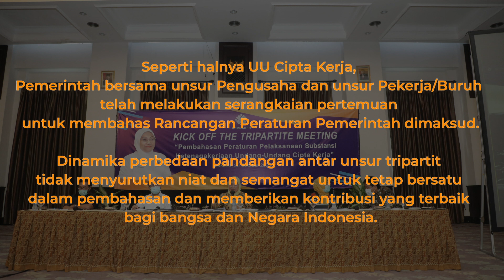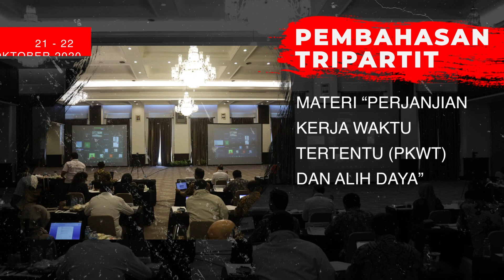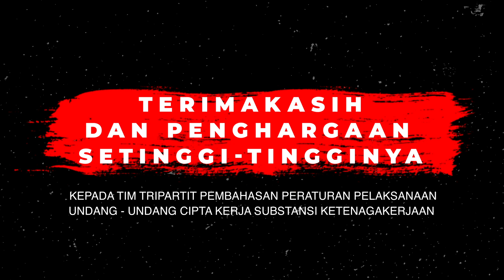TERIMA KASIH ATAS KERJA KERAS KITA SEMUA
Empat PP Telah Diundangkan, Menaker Ida Apresiasi Kerja Keras Seluruh Pihak

Jakarta—Menteri Ketenagakerjaan, Ida Fauziyah, mengapresiasi seluruh stakeholders yang terlibat dalam pembahasan dan penyusunan 4 Peraturan Pemerintah (PP), sebagai aturan turunan Undang-Undang Nomor 11 Tahun 2020 tentang Cipta Kerja klaster ketenagakerjaan.

Pembahasan 4 PP tersebut dimulai dengan kick off pada 20 Oktober 2020. Selama hampir 4 bulan, pembahasan dan penyusunan yang dilakukan oleh Tim Tripartit (perwakilan unsur pemerintah, pengusaha, dan pekerja/buruh) tersebut menemui berbagai dinamika perdebatan dan perbedaan pandangan. Namun akhirnya, keempat PP telah terselesaikan dan diundangkan.

“Dalam rangkaian pertemuan tersebut, kita telah melewati dinamika perdebatan dan perbedaan pandangan. Namun dibalik dinamika tersebut, kita memiliki semangat yang sama yaitu memajukan kepentingan nasional dan kesejahteraan rakyat Indonesia,” kata Menaker Ida pada acara Penutupan Resmi Pertemuan Tripartit Pembahasan Peraturan Pelaksanaan Undang-Undang Cipta Kerja (Substansi Ketenagakerjaan) di Jakarta, hari Kamis (4/3/2021).

UU Cipta Kerja bertujuan menciptakan keseimbangan iklim ketenagakerjaan bagi tenaga kerja dan pekerja/buruh, serta iklim usaha bagi pengusaha yang lebih baik.

Menurut Menaker Ida, setelah diundangkannya UU Cipta Kerja beserta peraturan pelaksanannya, perjuangan untuk menciptakan iklim ketenagakerjaan yang kondusif dan produktif belumlah selesai. Penerapan UU Cipta Kerja dan peraturan pelaksanaannya masih harus dikawal. Sehingga pada ranah implementasinya dapat mencapai maksud dan tujuan yang diharapkan.

“Oleh sebab itu saya mengajak kita semua untuk terus melakukan upaya yang terbaik bagi kemajuan dan keunggulan bangsa ini,” katanya.

Menaker Ida mengatakan, dalam pembahasan PP Cipta Kerja mungkin tidak bisa memuaskan semua pihak, namun pemerintah berupaya mengakomodir semua kepentingan stakeholder  ketenagakerjaan.

“Hal ini saya harap dapat dipahami, karena Pemerintah juga harus menjaga keseimbangan dan mencari jalan tengah dari permasalahan lainnya yang berkaitan dengan keempat Peraturan Pemerintah tersebut,” katanya menjelaskan.

Setelah keempat PP diundangkan, lanjut Menaker Ida, pihaknya masih memiliki tugas untuk menyusun Peraturan Menteri Ketenagakerjaan (Permenaker). Selain itu, Pemerintah juga masih harus menghadapi judicial review terhadap UU Cipta Kerja dari beberapa pihak, termasuk dari serikat pekerja/serikat buruh.

Menaker Ida menghargai pandangan dan pendapat SP/SB maupun dari pihak lain yang memilih jalur judicial review dalam menanggapi UU Cipta Kerja.

“Meskipun cukup menyita energi untuk menanggapi hal tersebut, Pemerintah tetap menghargai langkah judicial review atau uji materi yang ditempuh teman-teman serikat pekerja/serikat buruh ini,” lanjut Menaker Ida. Biro Humas Kemnaker